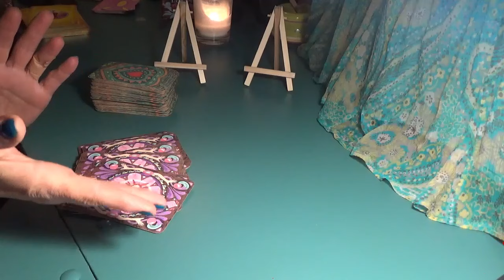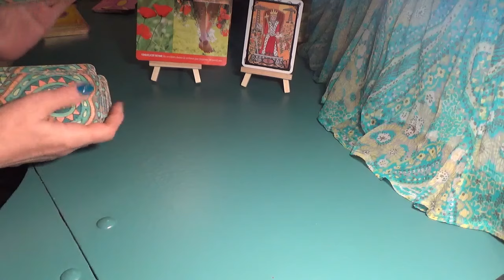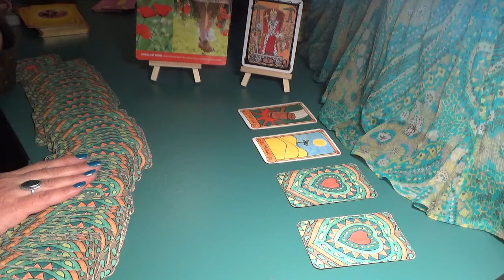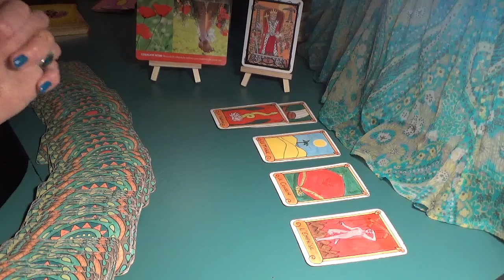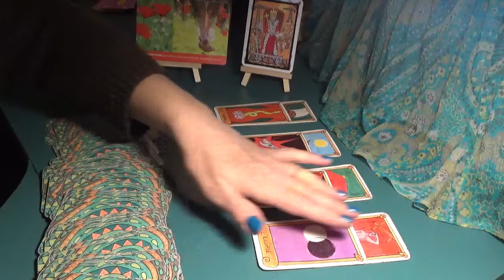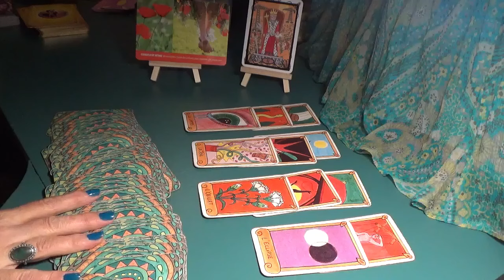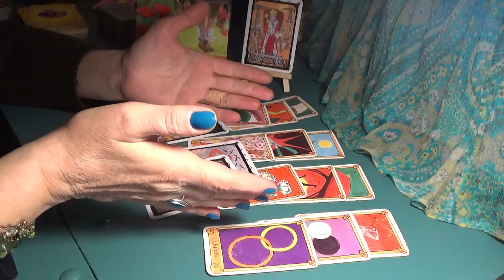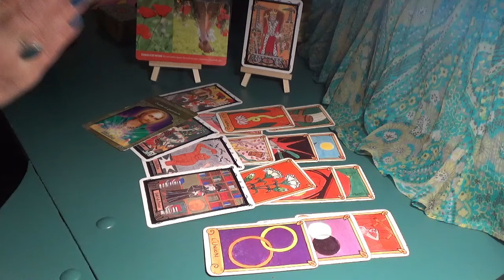Taureau en amour Février 2024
TOUTES LES INFOS SONT CI-DESSOUS:
°Si vous souhaitez commander le Naïve Tarot c'est ci-dessous:
°Si vous souhaitez faire un petit tour sur mon site internet ou réserver une consultation privée c'est ici:
°Si vous souhaitez prendre contact avec moi, vous pouvez le faire directement sur ma boite mail:
°Si vous appréciez mon travail et admirez les plus de 500 vidéos mises en ligne totalement gratuitement, et que vous souhaitez soutenir cette chaîne, vous pouvez faire un don même modique ici:
°Mais si avant de donner quoi que ce soit vous avez envie de mieux me connaitre et de comprendre un peu pourquoi je suis là:

Paix, joie et amour sur tous et pour chacun.